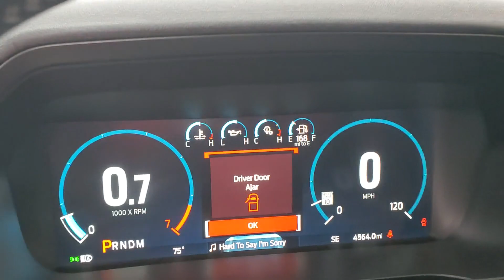2022 Ford F-150 Ft. Worth, Dallas, Arlington, Irving NFB69476A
Agate Black Metallic Used 2022 Ford F-150 PLATINUM available in 9501 South Fwy, Fort Worth, Texas at Meador CDJR. Servicing the Ft. Worth, Dallas, Arlington, Irving, TX area.

F-150
2022 Ford F-150 PLATINUM - Stock#: NFB69476A

Meador CDJR
9501 South Fwy